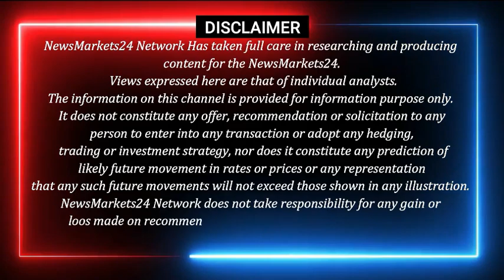जनवरी 2024 में खाद्य तेलों का बाजार तेज या मंदा || Oil Exclusive Report || NewsMarkets24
In this video, we'll be discussing the 5 January 2023 Soya Palm Exclusive Report. This report will cover all the latest news and market trends related to soy oil.

If you're looking for information on soy oil, then this report is for you! We'll cover everything from the latest news and market trends to advice for farmers and consumers. Don't miss out – watch this video now!

YOUR QUERY
खाद्य तेलों की रिपोर्ट
खाद्य तेल रिपोर्ट
खाद्य तेलों की एक्सक्लूसिव रिपोर्ट
खाद्य तेल एक्सक्लूसिव रिपोर्ट
आज के खाद्य तेलों के भाव
खाद्य तेल बाजार
आज के खाद्य तेलों के रेट
खाद्य तेल बाजार ट्रेंड
खाद्य तेल बाजार रिपोर्ट
खाद्य तेल मार्केट एक्सक्लूसिव रिपोर्ट